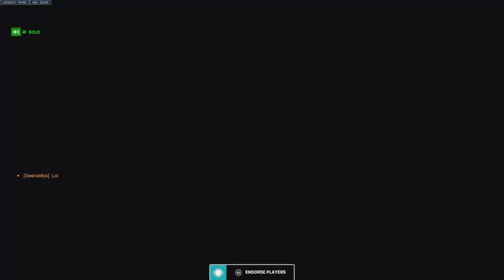Overwatch 2: Role queue Midtown Ramattra